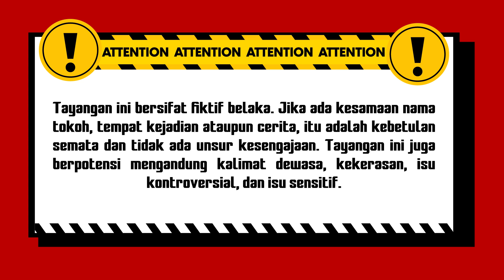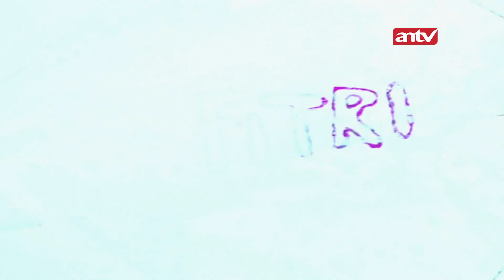Mba Kunti Ganggu Sih, Yaa Gimana Gamau Ditangkep... | Indra Ketujuh ANTV Eps 41 (2/4)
000009
000015